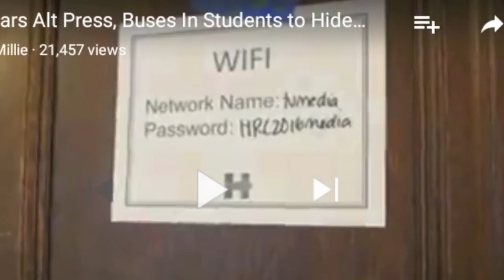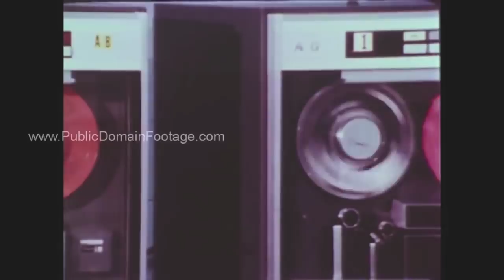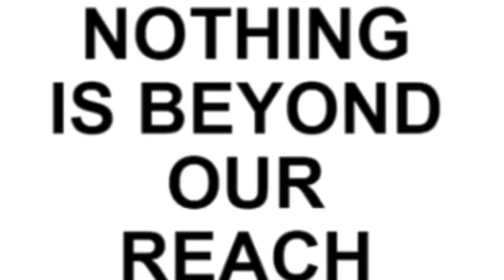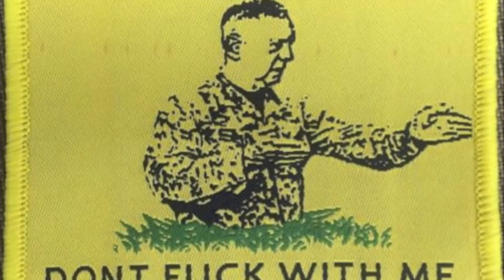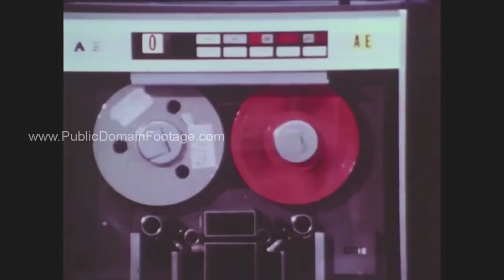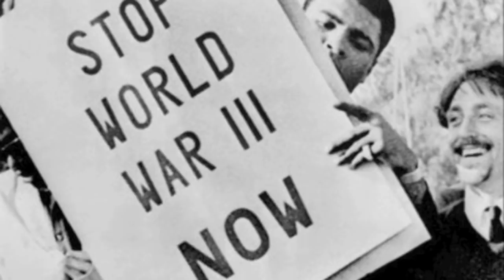Awan is bigger than you imagine. Is the timing strategic? May13, Jun29 2018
ZeroHedge article published November 30 2017.

DNC Lawyer Scrambles To Block Evidence From Hidden Laptop Tied To Wasserman Schultz

I decided to read this with a ridiculous goofy voice.